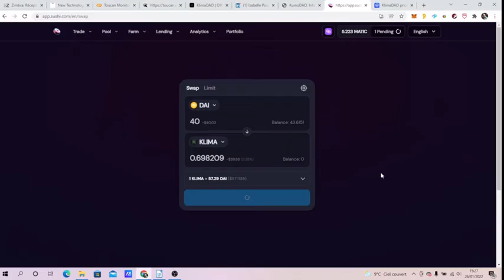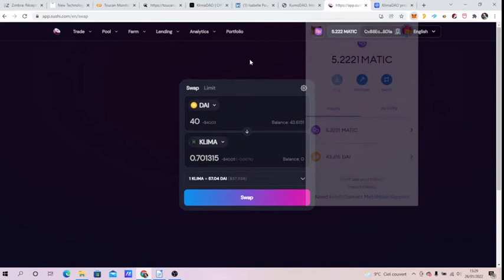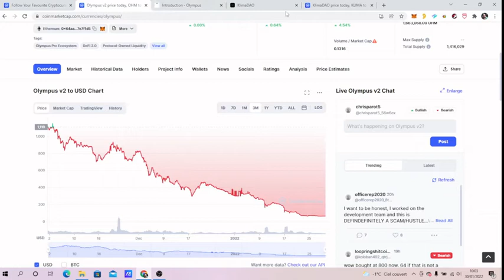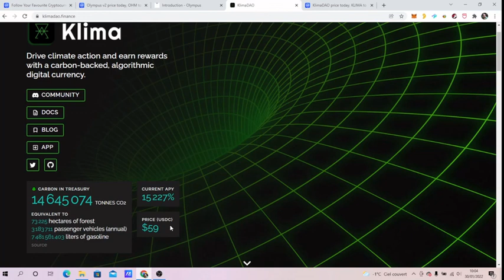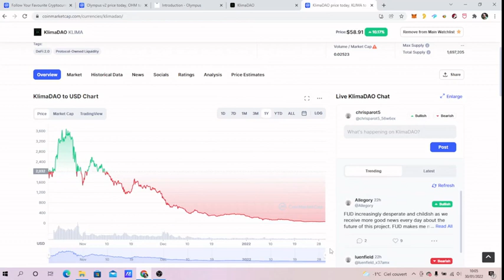Le protocole de KlimaDAO propose de sauvegarder vos économies grâce à la valeur du CO2 retiré.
En théorie, la valeur du Klima ne peut pas descendre en dessous de la valeur d’une tonne de CO2 retirée de l’atmosphère, chaque Klima est garanti par un trésor constitué de crédits carbone.

Basé sur le protocole d’OlympusDAO, les Klima sont distribués aux personnes qui investissent dans le projet, en utilisant un fort taux d’intérêt sur le staking des Klima. Ce taux d’intérêt conduit à une baisse régulière du jeton, mais favorise ceux qui le garde, au détrimant de ceux qui le vende. Les pénalités appliquées à la vente viennent renforcer la valeur du trésor et permettent d’émettre de nouveaux Klima.

Lorsque le prix passe en dessous de $1, le protocole rachète automatiquement les jetons, ce qui fait remonté le prix, ainsi que les nouveaux participants qui achètent des Klima et les organisations qui échangent leur crédits carbones certifiés contre des Klima.

A suivre, pour valider sur le long terme l’efficacité du protocole pour lutter contre le climat :

Les didacticiels de cette chaine ne constituent pas un conseil d’investissement mais on pour but de renseigner sur les nouveaux protocoles et les outils de la finance décentralisée.
Faite vos propres recherches et investissez sous votre propre resonsabilité.